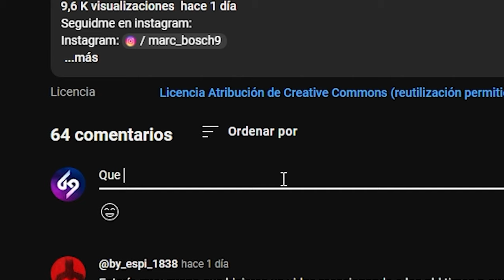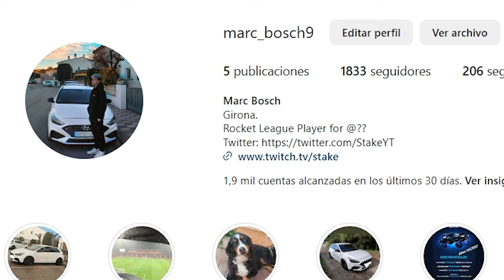EL NUEVO COCHE ES INCREIBLE 🤯¿MEJOR QUE EL DOMINUS? NUEVA SEASON Y NUEVAS REWARDS!